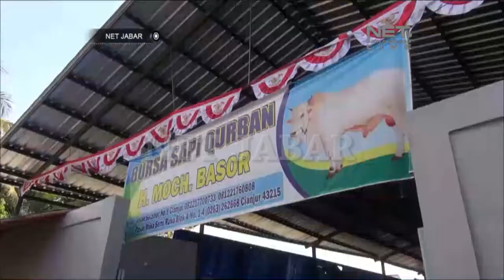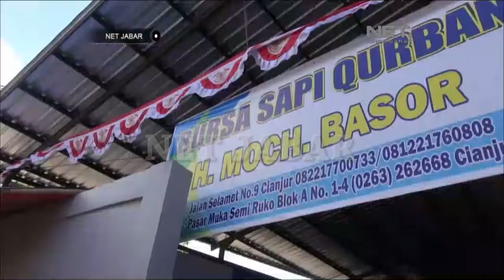NET JABAR - PENJUAL SAPI QURBAN KEBANJIRAN PESANAN